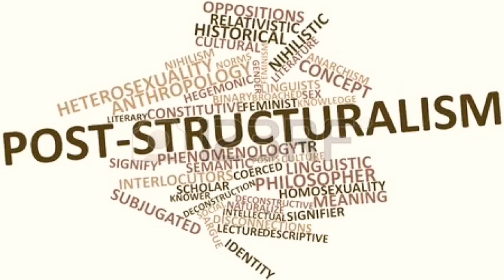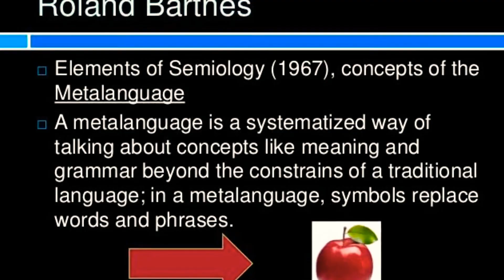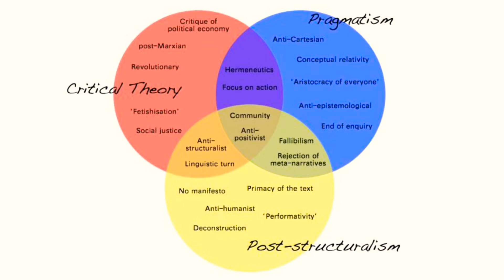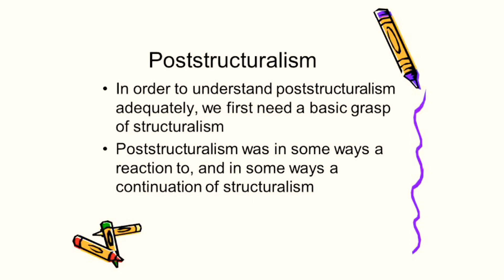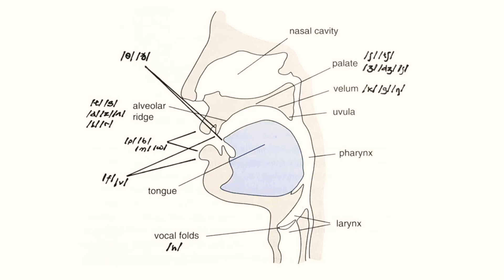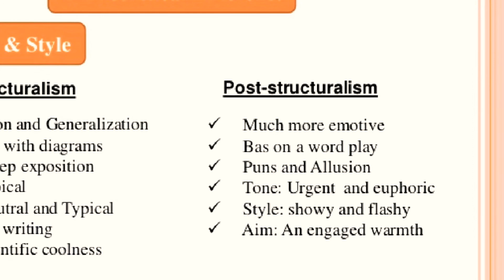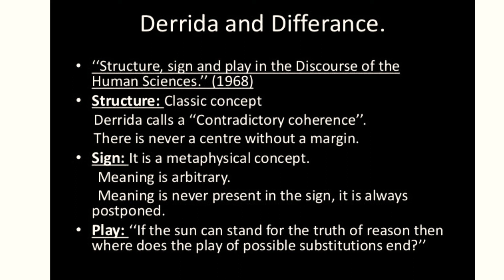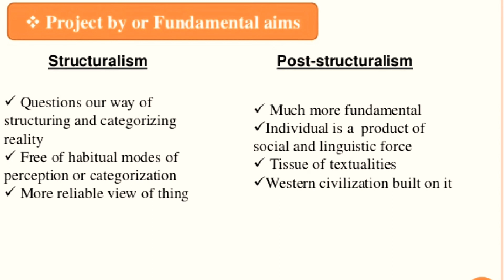Post-structuralism _ For NET/JRF/ Collegiate English Aspirats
This video gives you base on post-structuralism, which is a continuation of structuralism.